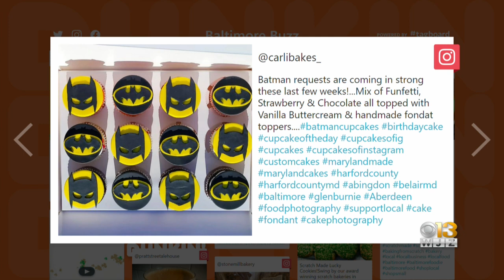Baltimore Buzz: Thomas The Tank Engine Returns To Baltimore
For two weekends in May, "Thomas the Tank Engine" stops by the B&O Railroad Museum! Head over to their website for more information.